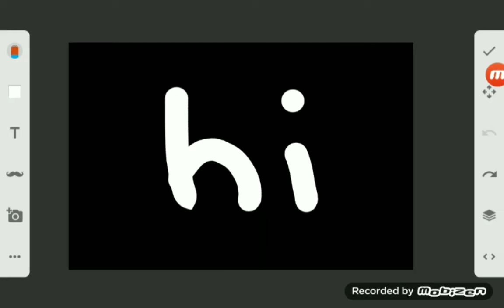artContesStrawberryMuffin [read description]